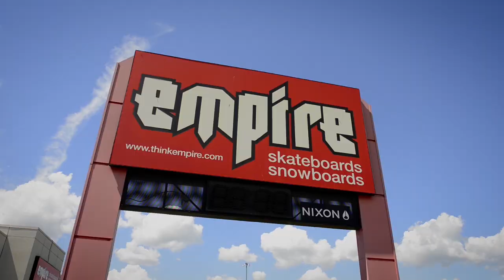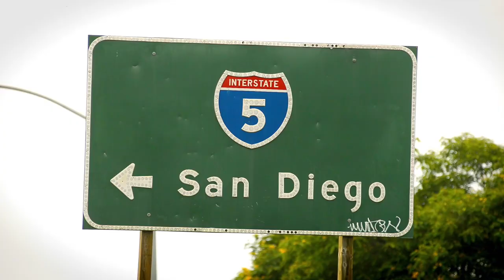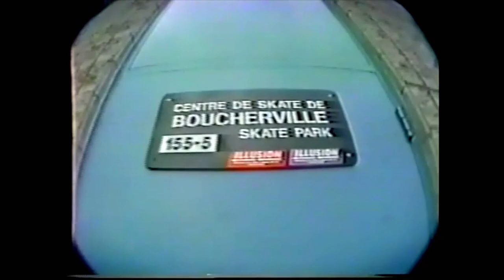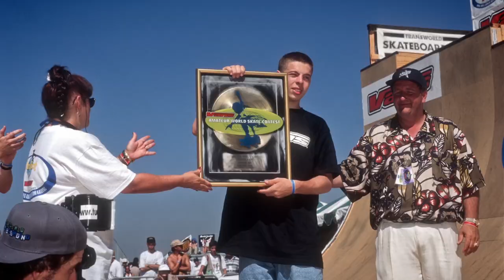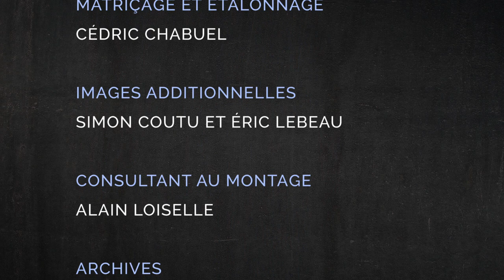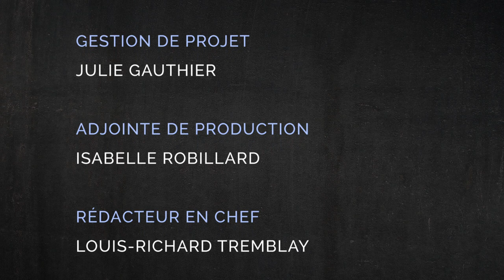Le Skatepark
Radio-Canada Rive-Sud jette un regard inédit sur le parcours
de pionniers du skateboard au Québec.

Avec Pierre-Luc Gagnon - 8 fois champion des X-Games et icône mondiale de cette culture -, Max Dufour, Dan Vézina, Jean-Philippe Beauséjour, Phil Grisé, Éric Mercier, Daniel Mathieu et Robert-James «Bob le chef» Penny.

La Rive-Sud de Montréal est leur berceau. Elle a vu naître le skatepark de Boucherville, lieu mythique qui a été le terrain de jeu d'une génération de skateboarders.

Un projet de Radio-Canada Rive-Sud

Journaliste, réalisation et montage:
Simon Coutu

Photographie et vidéo:
Daniel Mathieu

Design graphique:
Santiago Salcido

Matriçage et étalonnage:
Cédric Chabuel

Images additionnelles:
Simon Coutu et Éric Lebeau

Consultant au montage:
Alain Loiselle

Archives:
Daniel Mathieu
Antoine St-Jacques
Wig Time I et II, Utrawig Productions, Guillaume Charon, 1998 et 1999
Françoise et Denis Gagnon
"Manigances", 1992, Radio-Canada Ottawa

Numérisation des archives:
Yannick Belzile

Traduction et sous-titres:
Jenny Bell

Intégration:
Daniel Herrera-Castillo

Gestion de projet:
Julie Gauthier

Adjointe de production:
Isabelle Robillard

Rédacteur en chef:
Louis-Richard Tremblay

Merci à Ani Deschênes, Danny Delage, Alexis Brault, François L. Delagrave, Marie-Ève Maheu, Nadine Mathurin, Xavier K. Richard, Benoit Falardeau, Pierre-Mathieu Fortin et Audrey Pacart